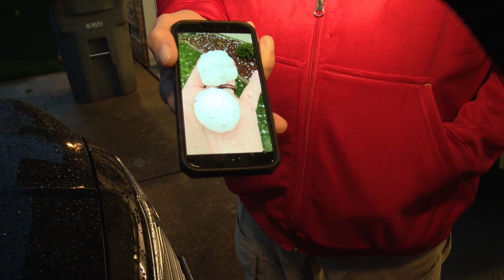Damaging hail hits O'Fallon, Missouri, hard during severe storms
A big hailstorm batters lots of cars and homes in O'Fallon, Missouri, shortly after Thursday afternoon. O'Fallon, Missouri, was one of the hardest hit.